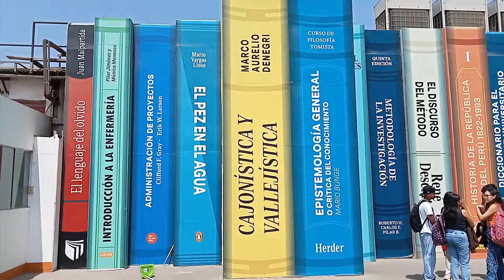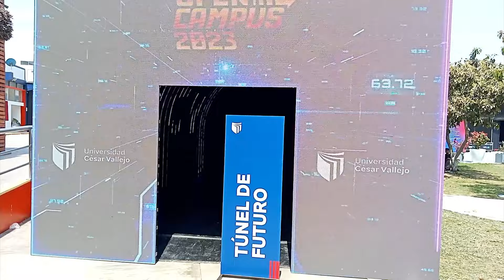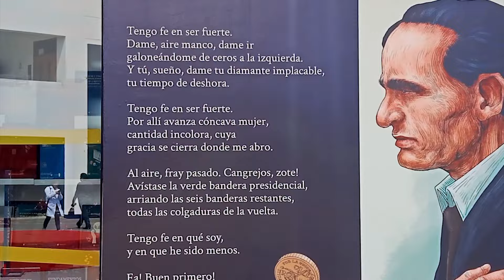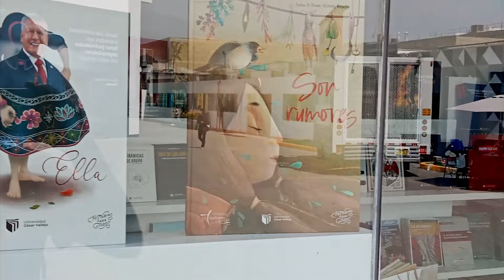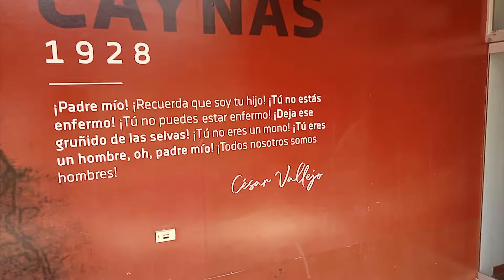TOUR POR LA UCV ¿REALMENTE VALE LA PENA? ¿ES MEJOR QUE UNA NACIONAL? (UNIVERSIDAD CESAR VALLEJO PRO)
Aqui un pequeño recorrido por la UNIVERSIDAD CESAR VALLEJO (SEDE PRO)

UCV
UNIVERSIDAD CESAR VALLEJO
CESAR ACUÑA
CESAR VALLEJO (LIMA NORTE)